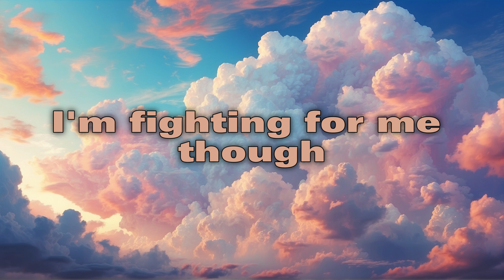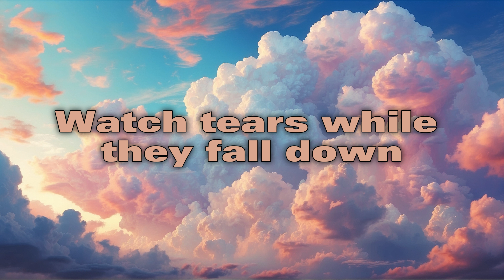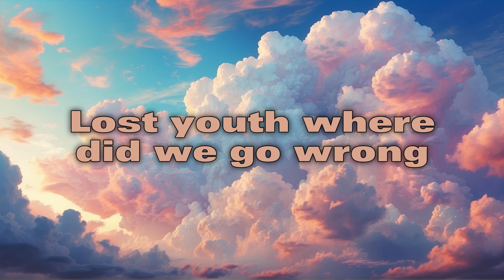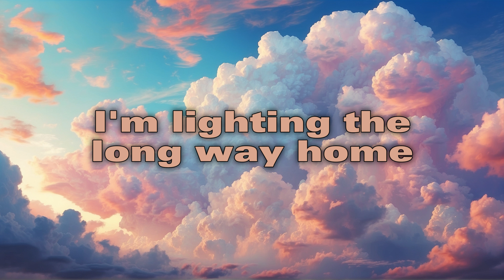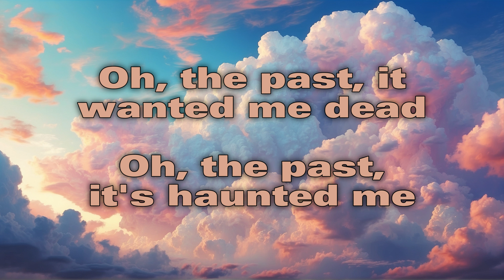I'm Still Here - Sia | Lyrics Video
The official Music video for  Sad Bitch by Anne Marie.

and press (🔔) and stay updated with new uploads by GO Lyrics

Lyrics
I'm fighting a battle
I'm fighting my shadow
Heard fears like they're cattle
I'm fighting a battle, yeah
I'm fighting my ego
Lost youth where did we go wrong
I'm fighting for me though
I'm lighting the long way home
Oh, the past, it haunted me
Oh, the past, it wanted me dead
Oh, the past, tormented me
But the battle was lost
'Cause I'm still here
I am winning the war now
I'm winning it all now
Watch tears while they fall down
I'm winning the war now
I win against ego
Cast light on the shadow's long
I'm winning from ego
It's haunted me
Oh, the past, it's haunted me